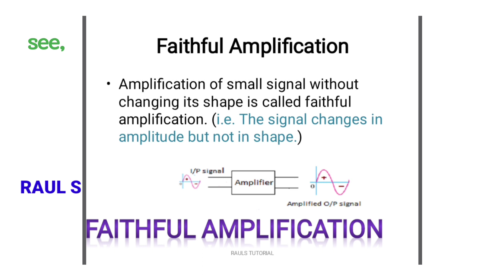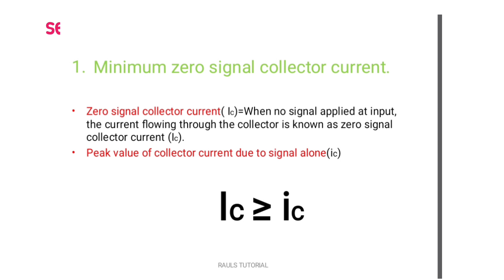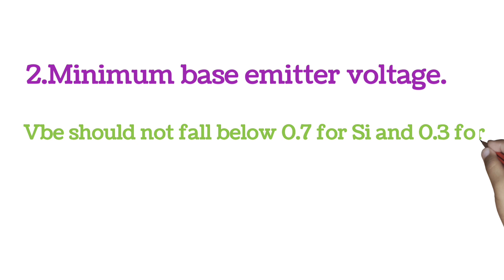faithful amplification and conditions to achieve faithful amplification